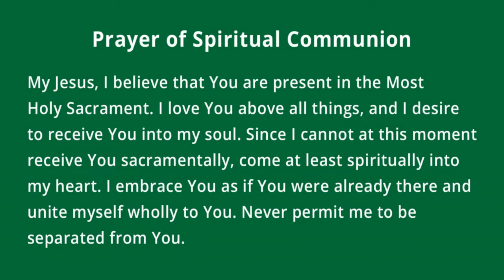Catholic Mass Today: 04/14/2024 | St. Charles Borromeo Catholic Church, Kansas City, MO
April 14, 2024, Catholic Mass at Saint Charles Borromeo Catholic Church in Kansas City, Missouri. Today, we celebrate “The 3rd Sunday of Easter.” Father Sunoj Thomas leads Saint Charles Borromeo.

Saint Charles Borromeo Parish is a loving faith community open to everyone. We cherish the opportunity to help you grow your faith, find your purpose, and resolve life’s mysteries and challenges.

April 14 Readings:
Acts 3:13-15, 17-19
1 John 2:1-5a
Luke 24:35-48

Online Mass:
Presented each Saturday at 4 pm (available all weekend) on our YouTube channel

In-Person Mass:
Offered daily (Tuesday-Friday at 9 am) and on weekends: Saturday (4 pm) and Sunday (8:30 and 11 am).